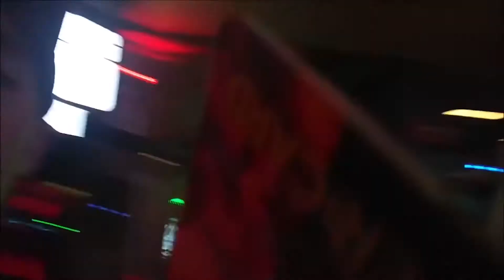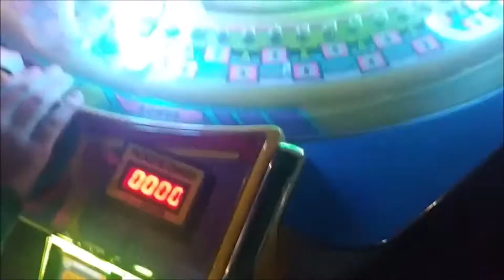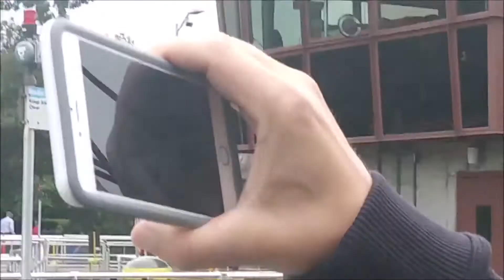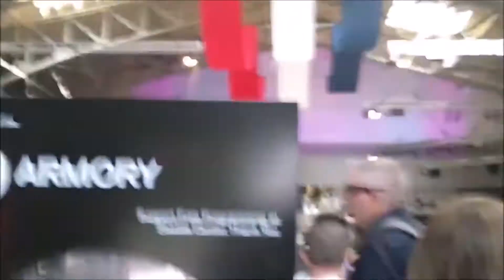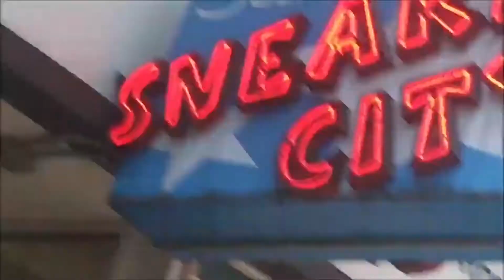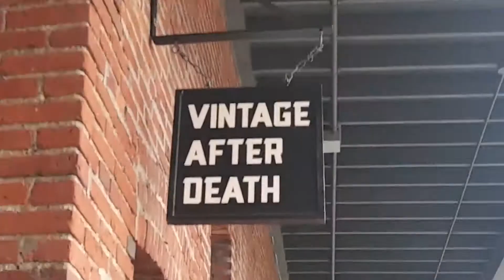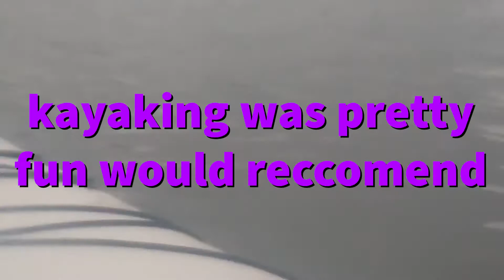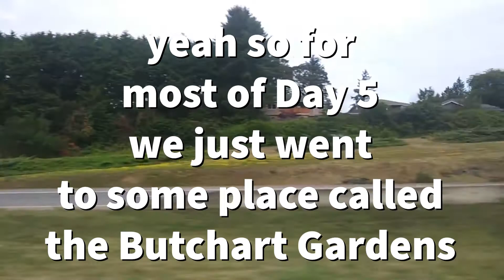northwest journey 2019 (but edited in 2021)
basically i did this vlog 2 years ago but didn't finish editing it and now i did
00:00 Day 1
05:35 Day 2
09:02 Day 3
11:27 Day 4
13:09 Day 5
13:48 Day 6